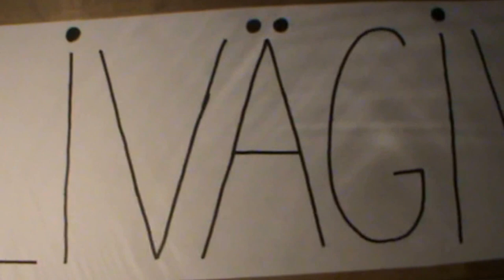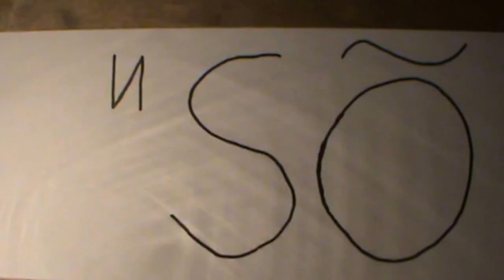"Targalt internetis" Kilingi-Nõmme Gümnaasium - võistlusmängu video 2013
Võistlusmängu "Targalt internetis" 2013 video.
Kilingi-Nõmme Gümnaasiumi 7. ja 8. klassid.
Juhendajad:
Kätlin Laur, Kadri Karon, Signe Lensment